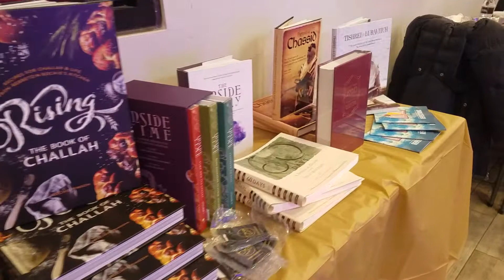Welcome to LC Challah Bake 5778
In honor of 5 year anniversary, Living Chassidus hosted a Challah Bake for the women of Crown Heights.